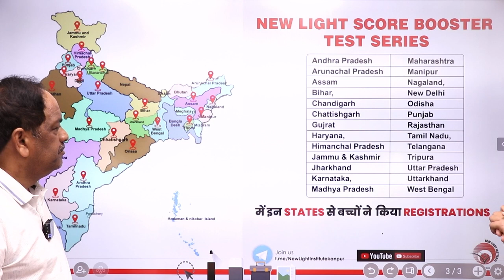Information about SCORE BOOSTER TEST SERIES | Thanks...बच्चों आप लोगों ने JOSH बढ़ा दिया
Andhra Pradesh, Arunachal Pradesh, Assam, Bihar, Chandigarh, Chattishgarh, Gujrat, Haryana,
Himanchal Pradesh, Jammu & Kashmir, Jharkhand, Karnataka, Madhya Pradesh, Maharashtra, Manipur, Nagaland, New Delhi, Odisha, Punjab, Rajasthan, Tamil Nadu, Telangana, Tripura, Uttar Pradesh, Uttarkhand, West Bengal